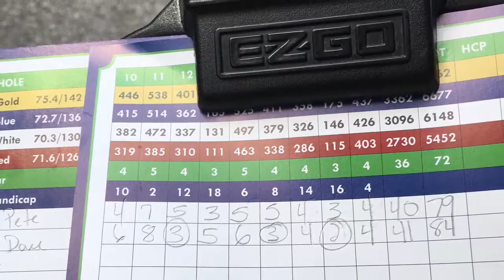George Dunne National 2017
Oak Forest, Illinois